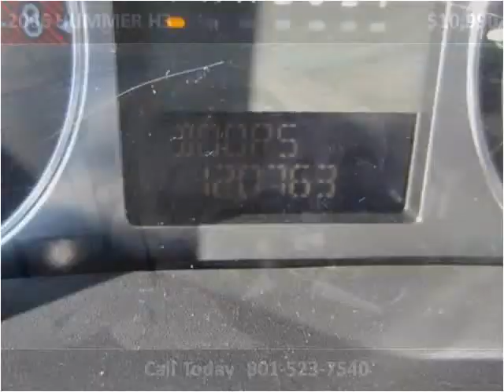2006 HUMMER H3 Used Cars Salt Lake City UT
This 2006 HUMMER H3 is available from Fairway Auto Sales.